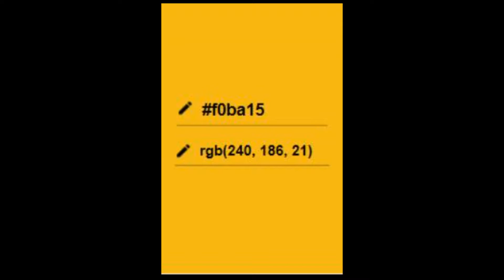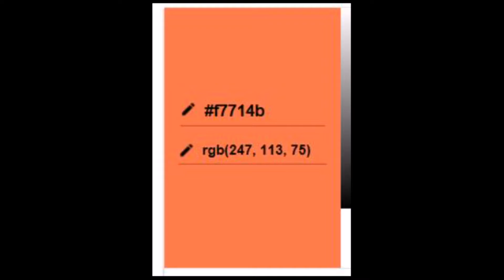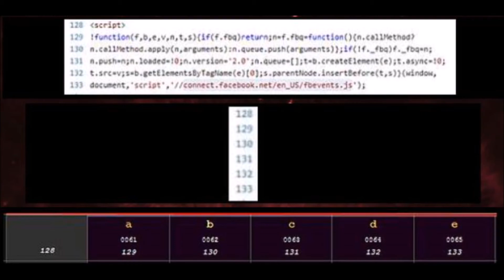XYZ File 185 - Facebook 911